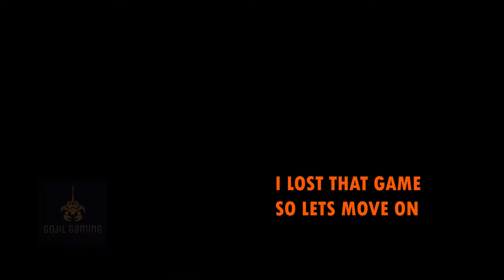BLACK GOLD SKIN CHALLENGE PART 3 (M4 and ASM10) (COD Mobile With Gunsmith)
USING THE BEST EPIC SERIES IN THE GAME!!

M4 Gameplay: 00:08
ASM10 Game 1: 05:01
ASM10 Game 2: 09:53
Gunsmith: END OF VIDEO!!

Device I am gaming on: Samsung A52
Recording and spectating device: ASUS TUF GAMING A15 Laptop